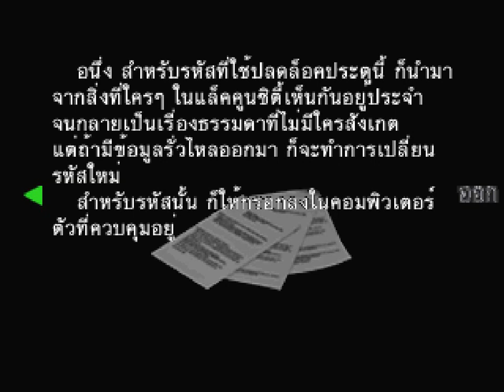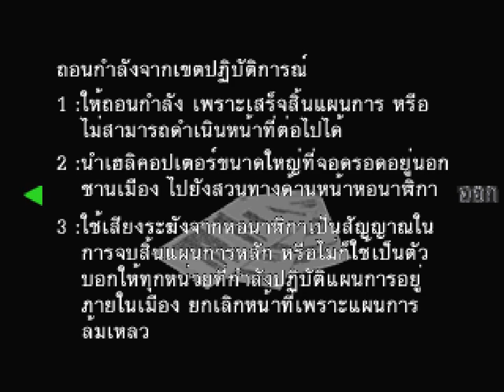Resident Evil 3 Nemesis (1999) ภาษาไทย #5 รถไฟมรณาหอนาฬิกามรณะ! HD1080P 60FPS DM CHANNEL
เรื่องราวในบทที่ 5 ของ จิล วาเลนไทน์ เรื่องราวในบทนี้จะต่อเนื่องจาก ครั้ง่ก่อนหลังจากที่ จิล เองนั้นได้เจอเข้ากับหน่วยร่มมรณะอย่าง U.B.C.S ทำให้ได้รับรู้จากหนึ่งในผู้ที่รวบรวมคนรอดชีวิต อย่าง Carlos ที่บอกว่าเขาเองนั้น ต้องทำตามคำสั่งของหัวหน้าหน่วยอย่าง Nikholai ในการหาทางมุ่งหน้าสู่หอนาฬิกา นางฟ้าเวลา Saint Michael Clock Tower และ หนทางเดียวจะไปได้คือต้องทำให้

รถรางในศาลากลาง นั้นใช้งานได้หลังจาก ที่จิล สามารถรวบรวมอุปกรณ์จนครบตอนนี้ เส้นทางสู่การเดินทางก็กำลังจะเริ่มต้น ขึ้น แต่จิล จะทำได้สำเร็จหรือไม่ เมื่อ ผู้ไล่ล่า อย่าง Nemesis นั้นก็เริ่มเคลือนไหวเช่นกัน เรื่องราวจะเป็นอย่างไรกันต่อมา พวกเขาจะไปถึงหอนาฬิกาได้หรือไม่มาติดตามกันต่อในตอนที่ 4 นี้ครับชอบอย่าลืมกดไลค์ และ subscribe เพื่อติดตามรับชมผลงานอื่นๆต่อไปนะครับ เกมดีมีสาระต้อง DM CHANNEL